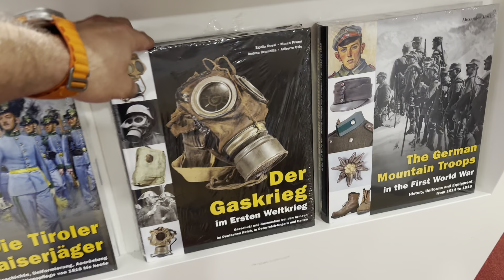Офис Herman Historica! Добрался до Мюнхена, забираю свои и клиентские вещи. День антиквара 37